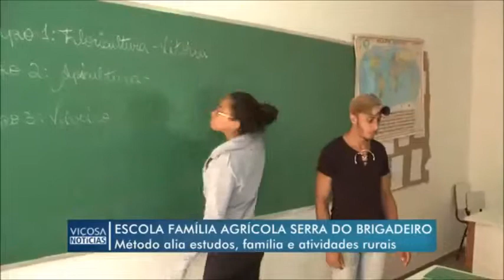Escola Família Agrícola Serra do Brigadeiro